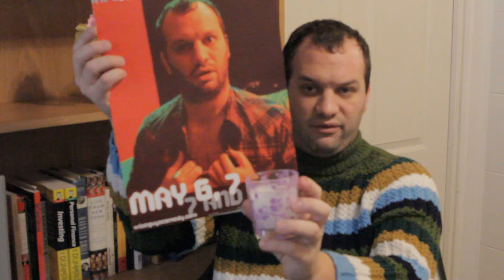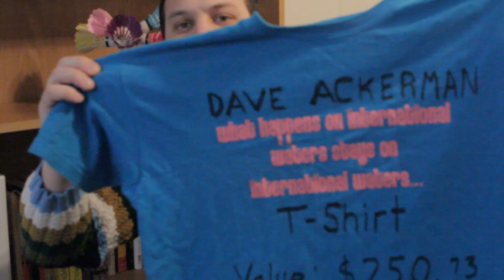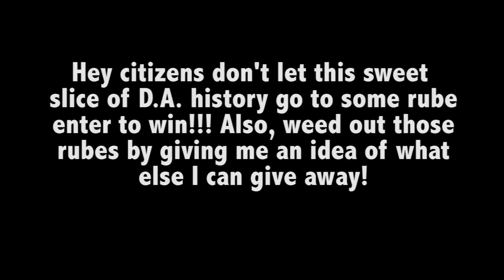Givaway Friday! Holy Shirt!!!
Its another Friday Give Away!!! Stand up comedian and megashark, Dave Ackerman, is bringing you the best in D.A. Merchandise! Like me on Facebook!

Send me stuff for my shelf!

Dave Ackerman
249 North University Ave